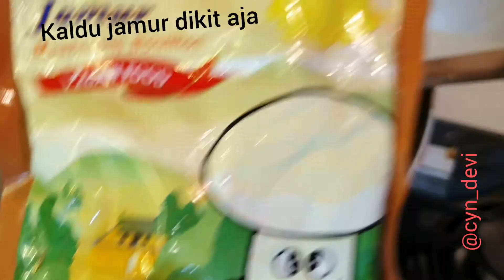Masak nasi goreng biasa , beneran biasa aja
Ga usa di tonton kalo uda tau gimana cara masak nasi goreng biasa 😁
Edisi melakukan kegiatan baru bersama suami ☺️